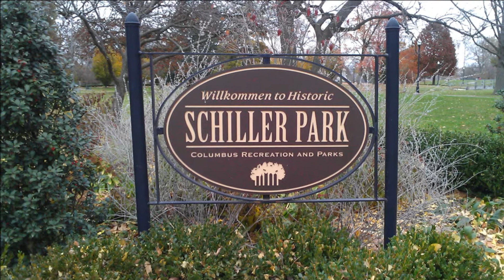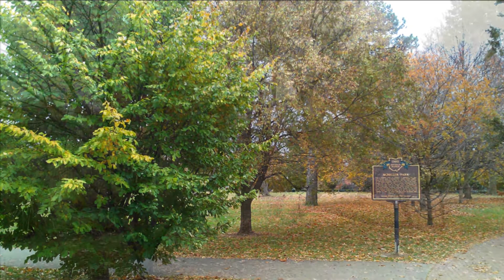Afternoon Walk In Schiller Park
These are photos I took with my HTC phone when I went for a walk in one of my favorite parks, Schiller park in German Village, Columbus, Ohio.